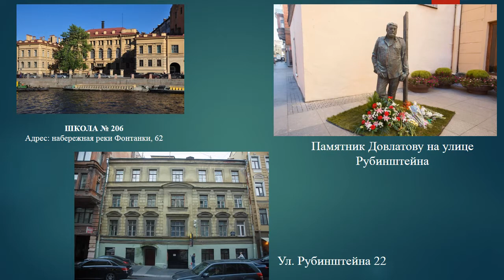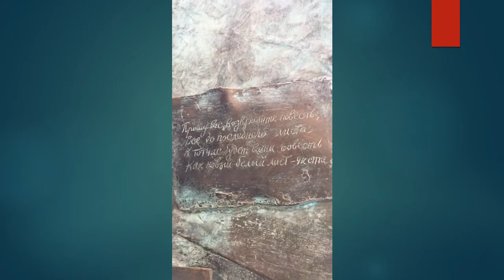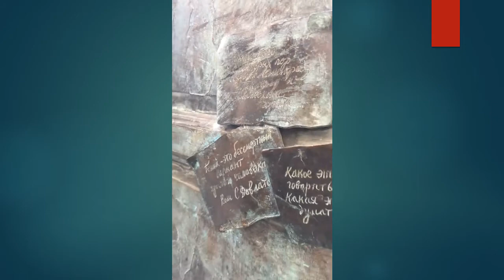Петербург Довлатова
Прогулка по местам Петербурга, "помнящим" С. Довлатова вместе с питерским экскурсоводом Кириллом КожановымРадищева